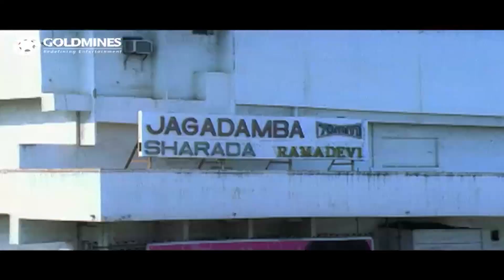जब प्रिंसिपल ने अल्लू अर्जुन को किया कॉलेज से रेस्टीगेटे | एम.एस. नारायणा और अल्लू अर्जुन की कॉमेडी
देखिये जब प्रिंसिपल ने अल्लू अर्जुन को किया कॉलेज से रेस्टीगेटे | एम.एस. नारायणा और अल्लू अर्जुन की कॉमेडी | बन्नी द हीरो